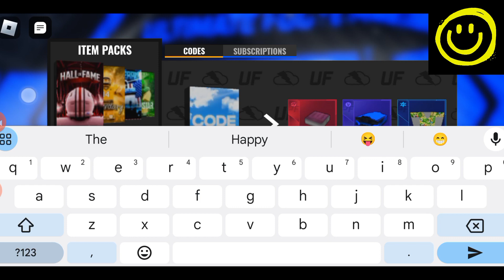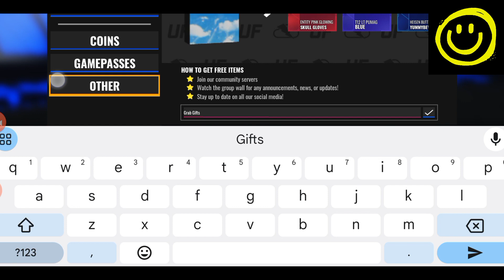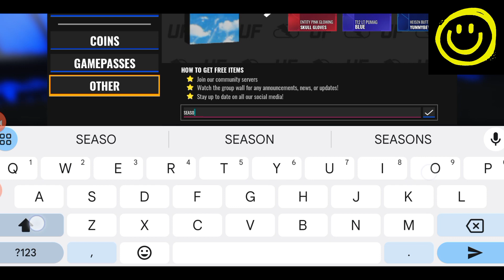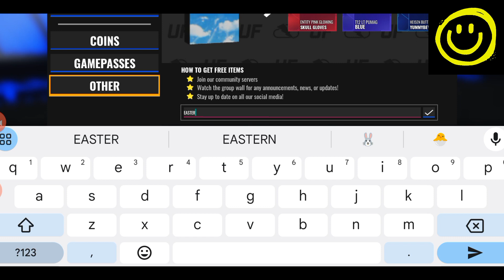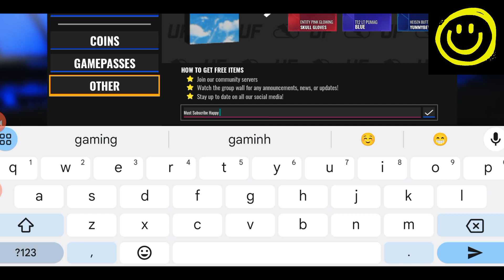🥥 TEASER 🥥 ROBLOX ULTIMATE FOOTBALL CODES - CODES FOR ULTIMATE FOOTBALL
Easy Understanding:

0:00 Intro
1:59 1st Codes
4:00 More Codes
7:43 End Screen

Thanks